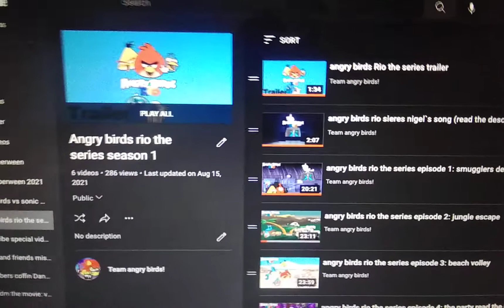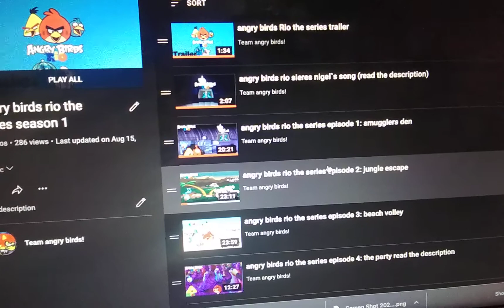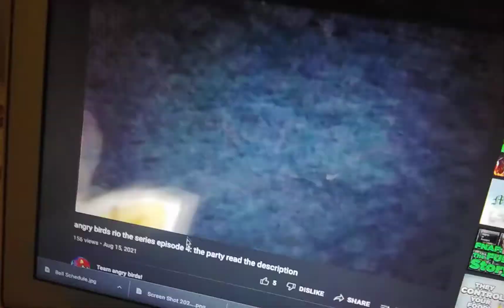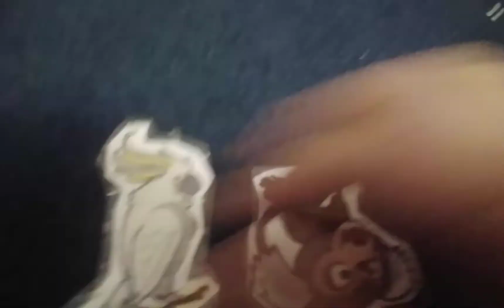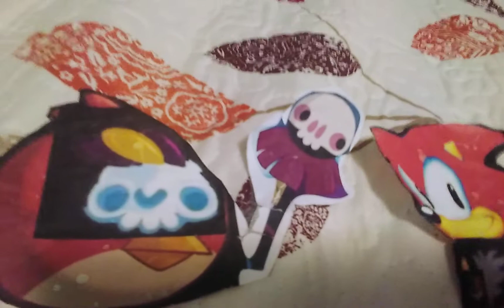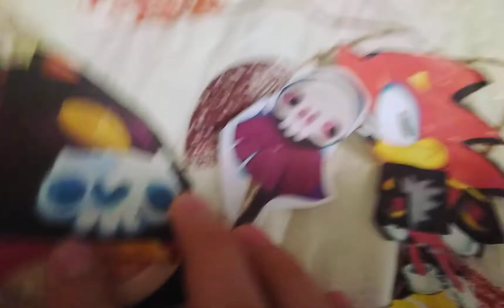update on angry birds rio the series+episode 5